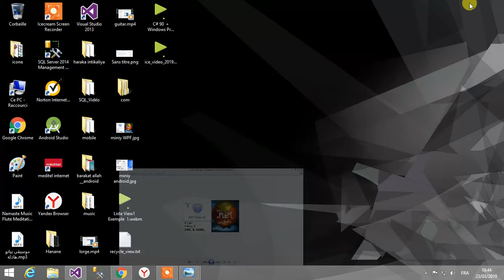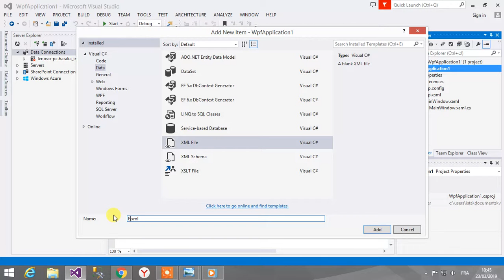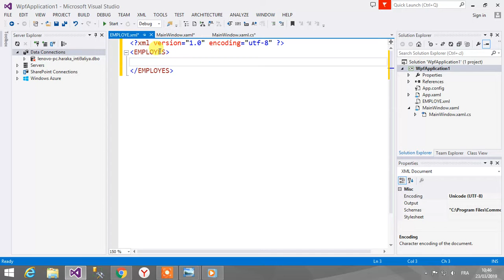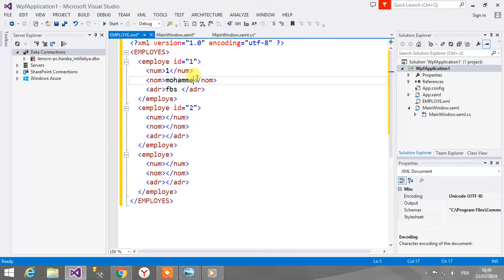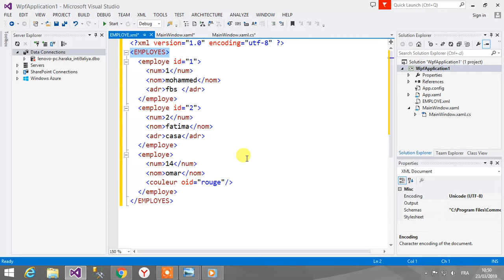WPF + C# Partie 91 + Windows Presentation Foundation Démo 2 +xml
مقدمة لشرح +شرح ملفات XAML & xml
 Windows Presentation Foundation